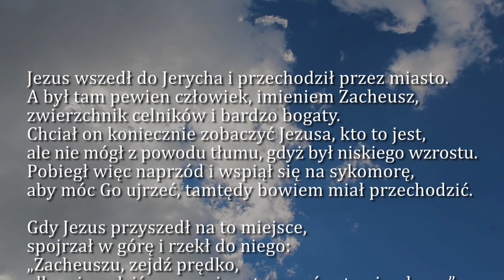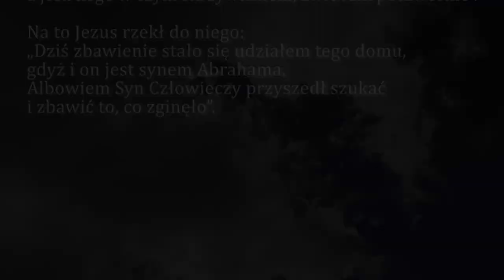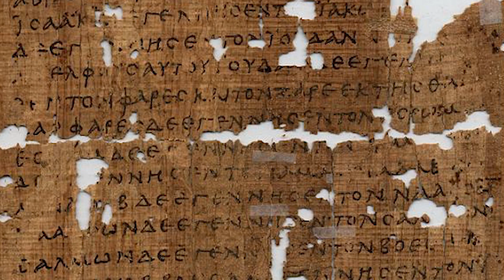Dobra Nowina na dziś | 30 października - XXXI Niedziela zwykła (rok C)